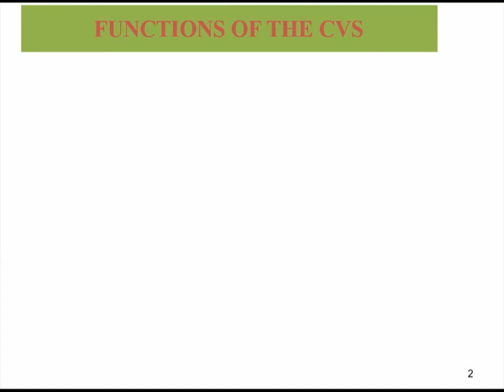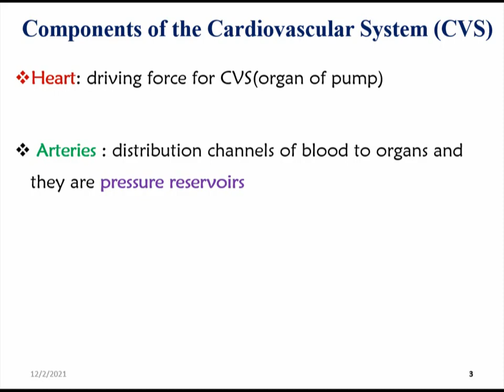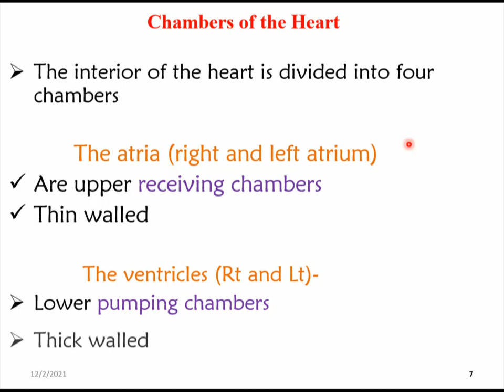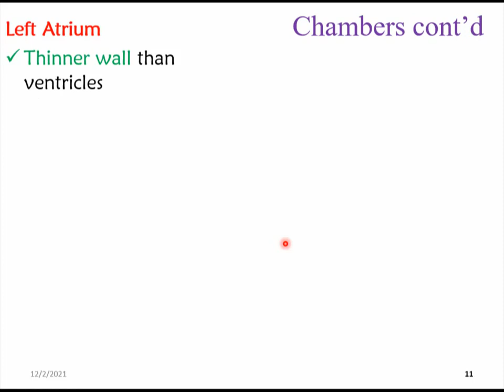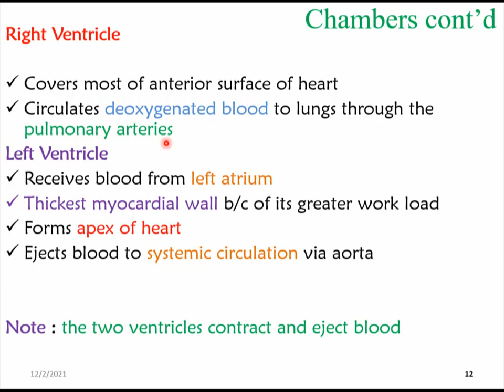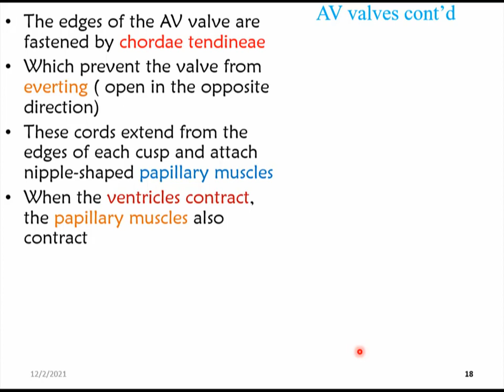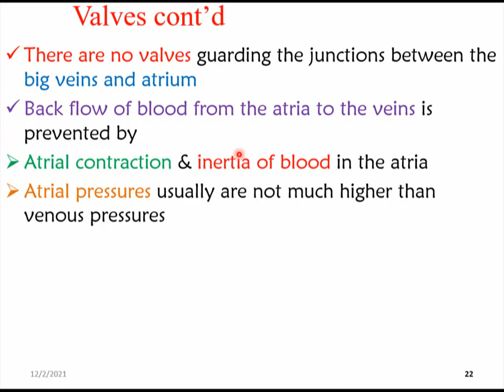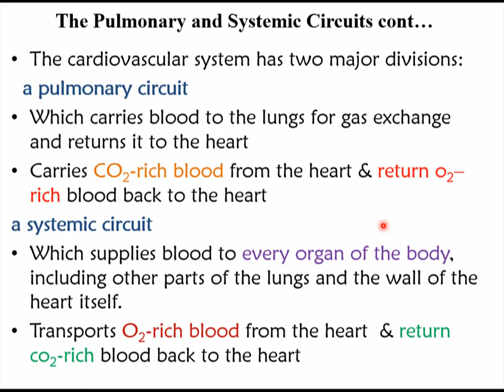Cardiovascular Physiology|| የልብና የደምቧንቧ ጥቅም ||CVS video 1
የልብና የደምቧንቧ ጥቅም
Cardiovascular Physiology
       References:
* Guyton and Hall textbook of medical physiology, 14th edition
* Essentials of medical physiology, 6th edition
* Human physiology, 16th edition (Stuart Ira Fox
* Review of medical physiology, 23rd edition Ganong's